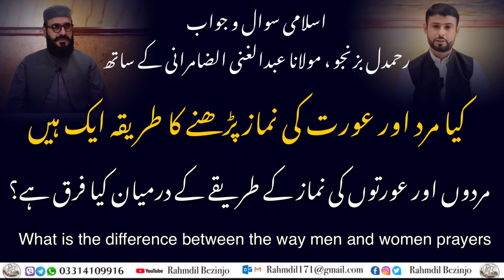کیا مرد اور عورت کی نماز پڑھنے کا طریقہ ایک ہیں|what is the difference between men and women prayers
کیا مرد اور عورت کی نماز پڑھنے کا طریقہ ایک ہیں|
what is the difference between men and women prayers